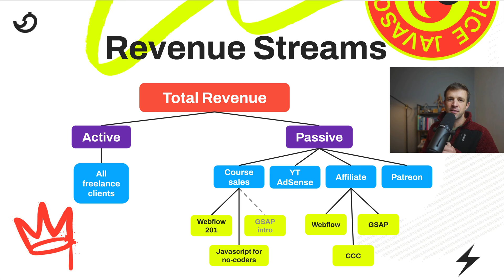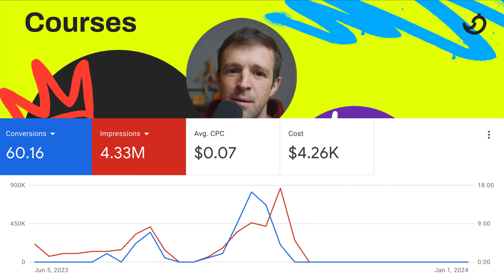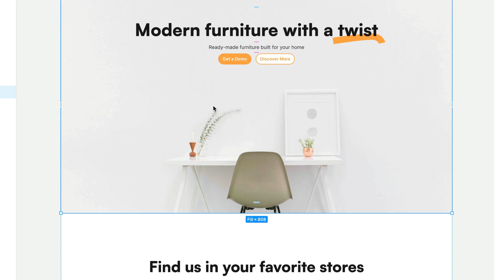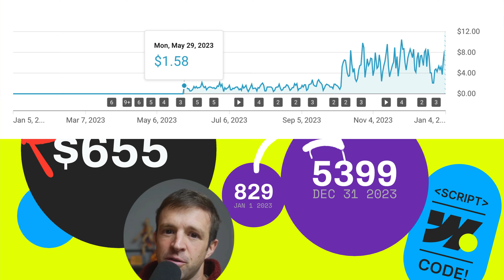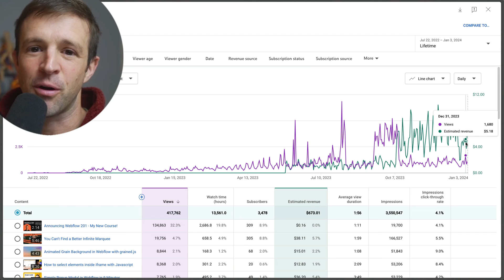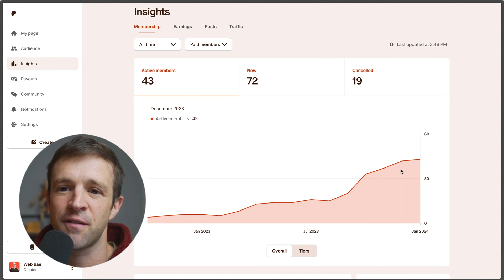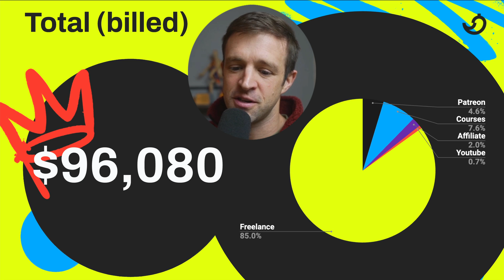How I Made $96,080 from 5 Income Streams as a Freelance Developer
Sharing the money part of my journey from Naval Submarine Officer to Freelance Webflow Developer. If you're getting started with freelancing, I hope this video can shed some light on what to expect!

00:00 Intro
00:38 Revenue Stream Overview
01:46 Freelance Dev Work
03:02 Courses - Webflow 201
04:54 YouTube Adsense
08:00 Patreon
09:16 Affiliate
10:47 Total
11:36 Next Year